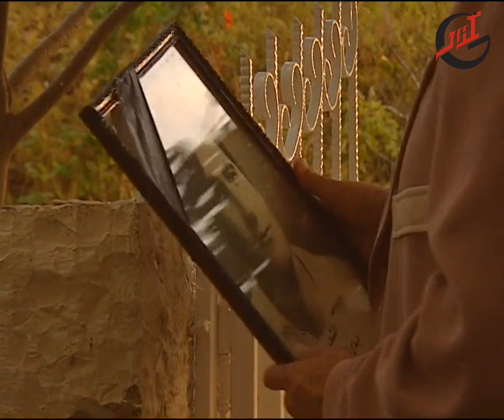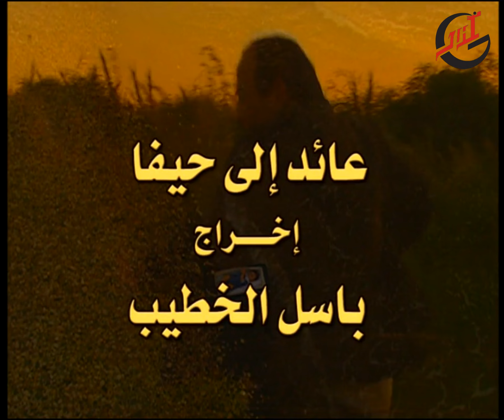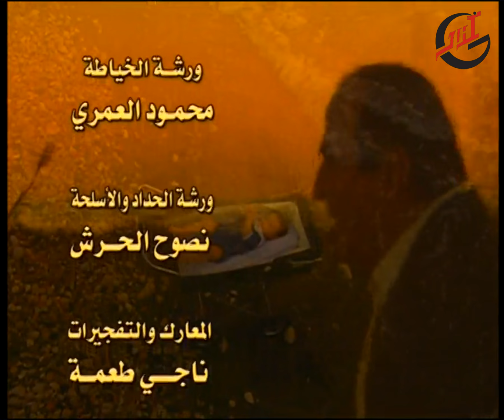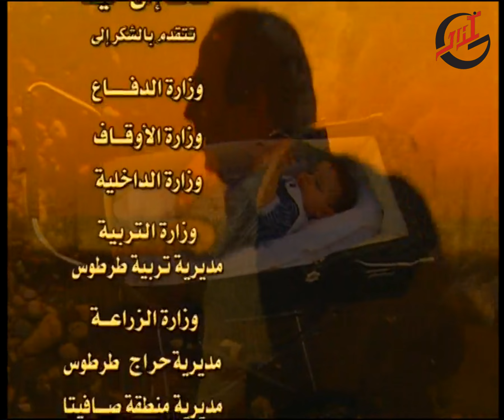مسلسل عائد إلى حيفا ـ الحلقة 24 الرابعة والعشرون كاملة HD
ملحمة وطنية مؤثرة، تبدأ أحداثها مع ذروة عام النكبة، حيث رحلة طويلة من التشرد والعذاب والآلام، رحلة يغوص في مخاضها مئات الألوف من الفلسطينيين، بعد أن اقتلعوا من ديارهم وحرموا من أهلهم وأرضهم، مؤرخا ليوميات سقوط حيفا عام 1948 من خلال رصده لمصير عائلة فلسطينية، حيث تشتت وعانت من التهجير والنزوح والتشريد في المخيمات